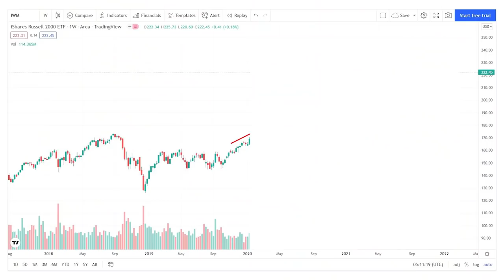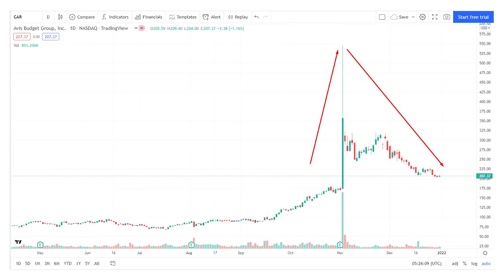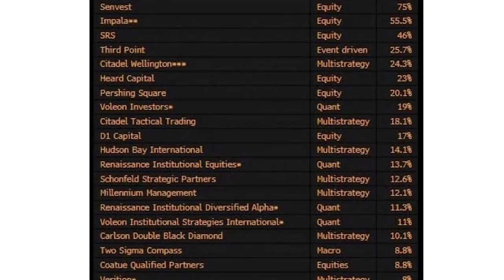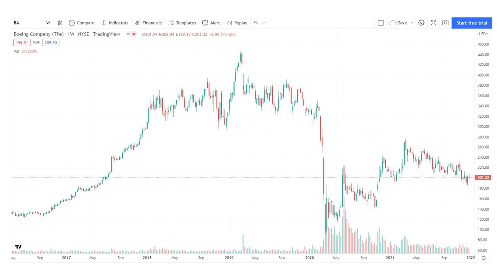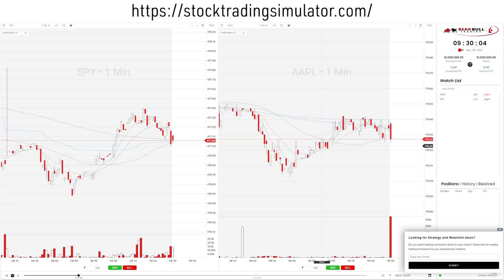Best and Worst Trades of 2021 and Market Predictions for 2022 | After Hours With Traders Ep. 4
🔥 On this episode of After Hour With Traders Andrew and Brian both give their predictions for next year. They also review the year and share some of their worst and best trades.

If you like this video and you want to learn how to day trading for a living join us at Bear Bull Traders:

🔥 Bear Bull Traders offers day trading education for every level of trader. Their trading education program focuses on the day trading strategies discussed in the best-selling books, How to Day Trade for a Living and Advanced Techniques in Day Trading by Andrew Aziz.

🔥 The trading program takes members through every step of the trading process, from finding the correct broker to set up their trading platform Advanced educational content focuses on core day trading strategies such as Opening Range Breakouts (ORBs), ABCD Patterns, VWAP Trading, Trends, and Extreme Reversals

🔥 Courses also include how to read trading indicators like Level 2, Time and Sales, and Volume

🔥 Members also have access to proprietary day trading scanners designed by our experienced traders